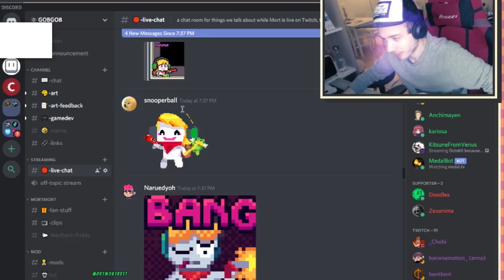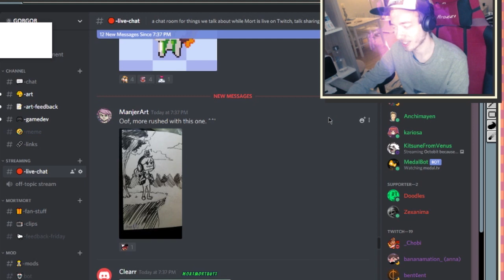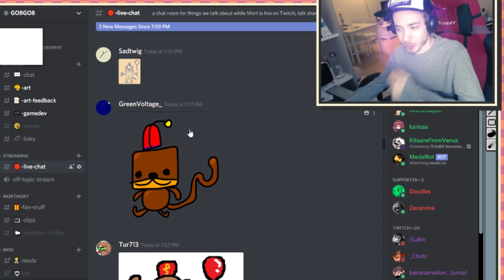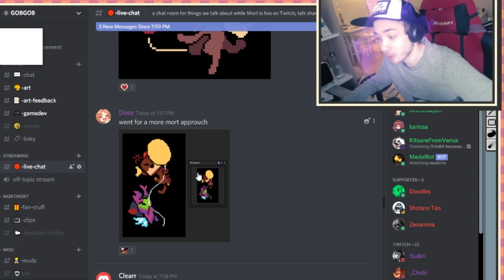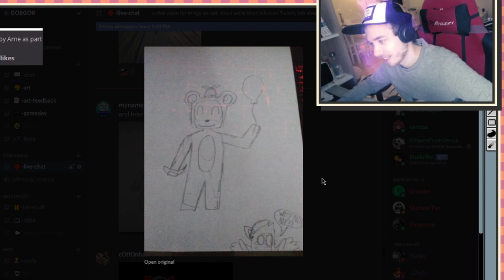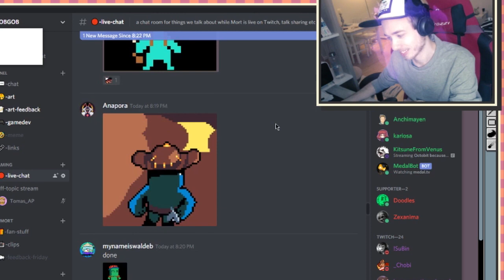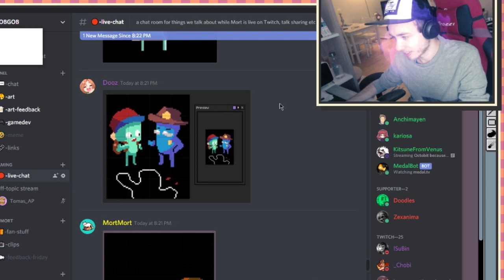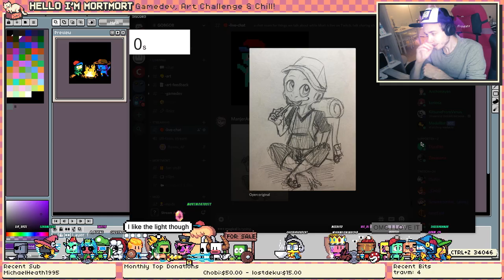Making Viewers Fight for Art of their Character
Tools, Hardware, Software & Socials in the Description

Tools:

Monitor Stand
Gaming Capture Card

Desktop:

Disk Drivers
Graphics Card

Laptop:

Laptop Surface Pro
Surface Pro Pen

Be sure to share your journey of being a creative person
Down in the comments below, I’d love to hear how your
Progress is going, Pixel art, Traditional drawing or 3D.

Stay Creative!
 - Love Mort ♥